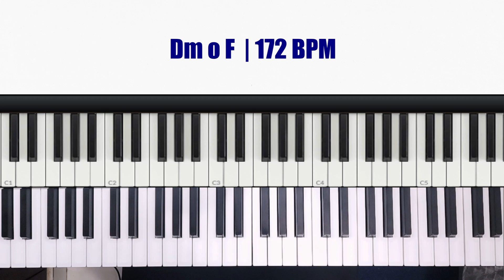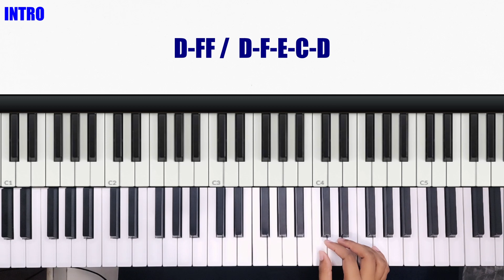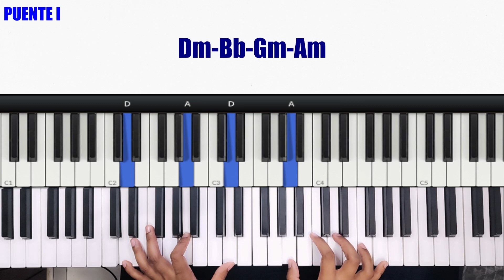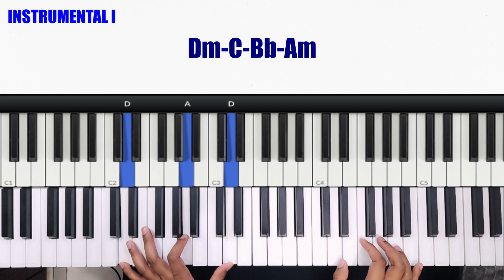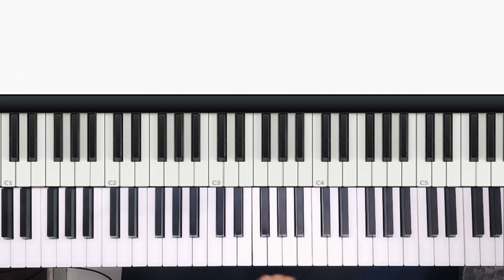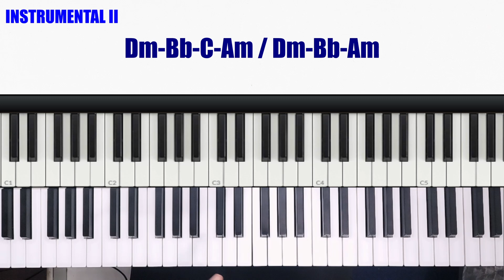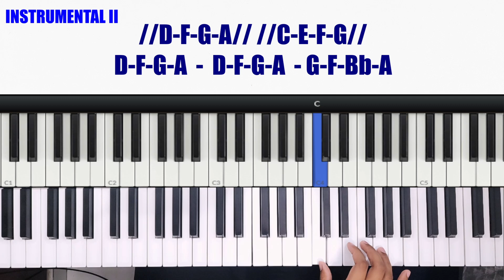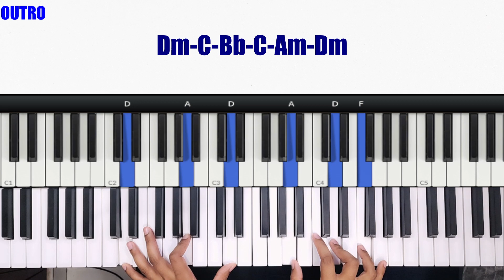Unidad En El Espíritu - New wine - Tutorial Piano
Bendiciones amig@s les comparto el tutorial de la canción Unidad en el Espíritu de New Wine.

Aquí encontrarás videos tutoriales, Covers, Reviews, Umboxings, Tips y mucho más.